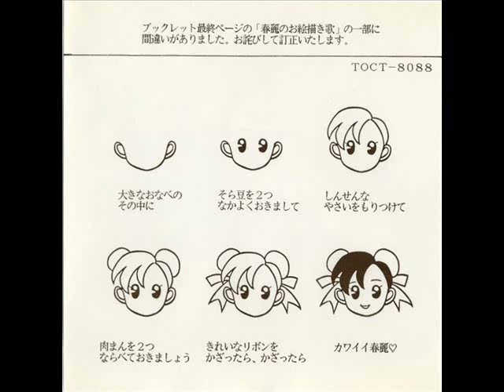Street Fighter II Portrait of the Magician [ストリートファイターII 魔人の肖像] (1993)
01  ACT-1 Yoga Master Dhalsim
02  ACT-2 N.Y. Drug Investigation Headquarters
03  ACT-3 Element of Darkness
04  ACT-4 Chinatown
05  Dhalsim's Theme
06  ACT-5 Coma
07  ACT-6 Thinking of Kunlun
08  Theme of Chun-Li VS Ryu
09  ACT-7 Evening of Evil
10  ACT-8 Devil's Tower
11  ACT-9 Decisive Battle in the Temple
12  ACT-10 Dawn of Purification
13  Bonus Track

Composed by Yoko Shimomura (5.8)
Arranged by Kunitoshi Tojima (5.8)

Drama Cast:
    Chun-Li: Yumi Touma
    Ryu: Bin Shimada
    Retsu: Takeshi Aono
    Konron: Takeshi Kusao
    Dhalsim: Naoki Tatsuta
    Vega: Banjo Ginga
    Lee Yao-Gou: Shigeru Chiba
    Subordinate: Kyousei Tsukui
    Police Officer: Takuma Suzuki
    Old Woman: Seiko Tomoe
    Announcer: 菊池貴子
    Narrator: Tessho Genda

Original Concept: CAPCOM
Organization, Script: CAPCOM
Sound Direction: Yuuki Matsuoka (松岡 裕紀)
Sound Producer: Toru Nakano (HALF H-P), Fusanobu Fujiyama
Sound Effects: Junichi Sasaki (Anime Sound Production)
Mixing: Hitoshi Yamada
Recording Studio: Central Recording, Jinnan Studio
Sound Production Cooperation: Jinnan Studio
Sound Production: HALF H-P